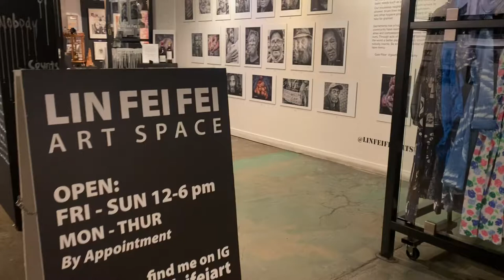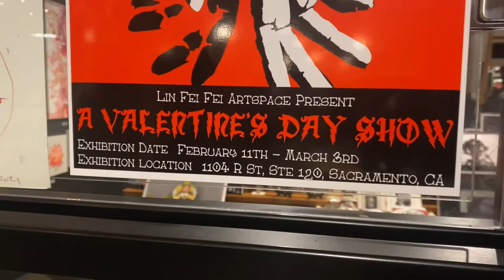Lin Fei Fei Art Space // VALENTINES DAY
Happy Valentine’s Day all, check out what we’ve been working on for you over at Lin Fei Fei‘s art space at the WAL Public Market. stop by and you’ll find affordable art from almost 20 local artists that are all showing in her little space!

The featured artist is a photographer named Gale Filter, a must see as it really is moving with an up close and personal look into the rising homeless crisis that is happening around us all.

If you’re in need of a last-minute Valentine’s Day gift or if you just like to come see some beautiful art - today would be a great day. Congratulations  Fei, it’s an extraordinary show and I know a lot of effort went into putting it together...i couldn’t be more proud of you. =)

Lin Fei Fei ART SPACE
inside
The WAL Public Market
Sacramento CA

this video is a Don Reid | Photo Graphic Art production